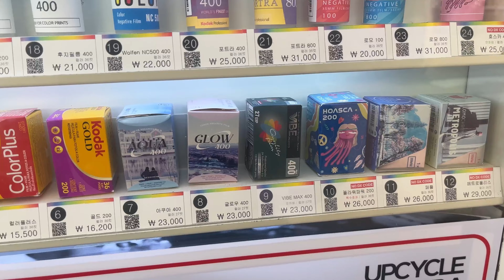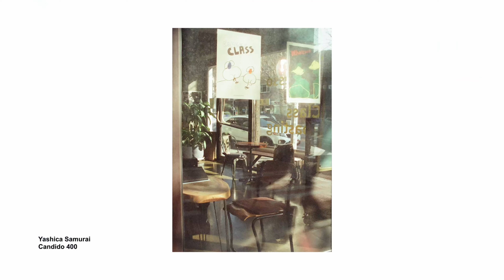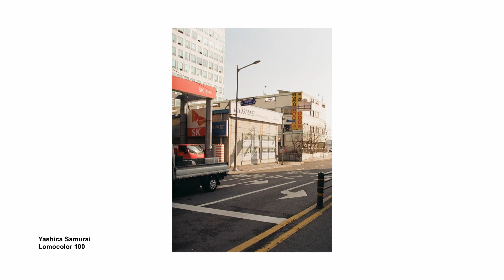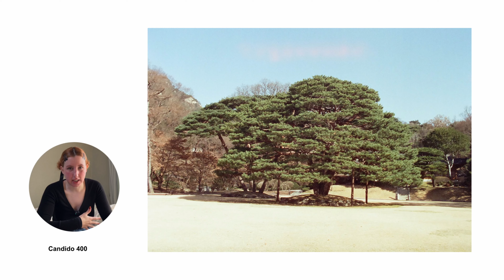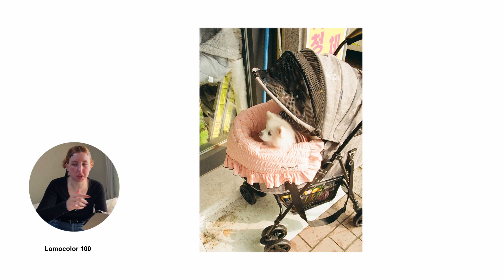Probando la Yashica Samurai en Corea del Sur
Tenía muchas ganas de hacer este viaje y de probar esta cámara Half-frame, la Yashica Samurai. Sin duda mi próxima adquisición.

Tiempos:
00:00 Intro y primeras impresiones
01:54 Promo Zhiyun Webill 3S
03:01 Primeras fotos
04:31 Revelar carretes en la isla de Jeju
05:19 Revelar carretes en Seúl
05:44 Todas las fotos!
07:22 Info sobre la Yashica Samurai
08:22 Opinión sobre la Yashica Samurai